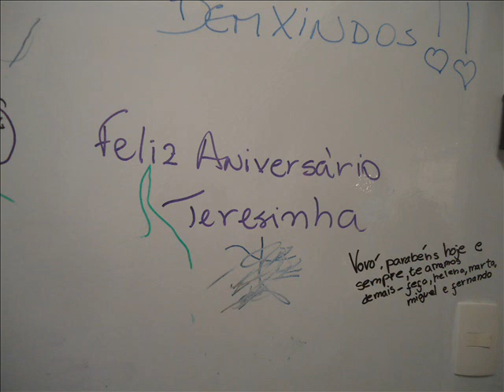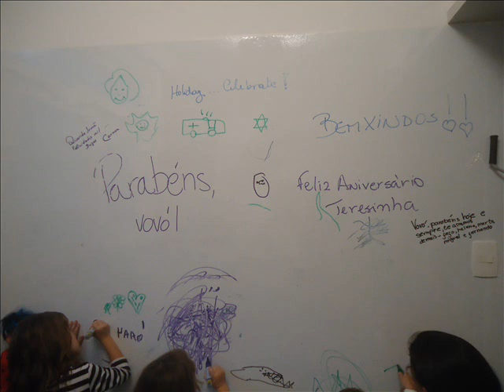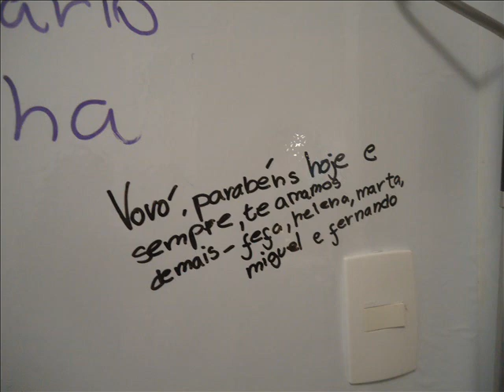Parabéns, Teresinha! Feliz Aniversário! (V/138. 2017)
Interp  Elis Regina e André Rieu
Fotografias: Cristina Varão